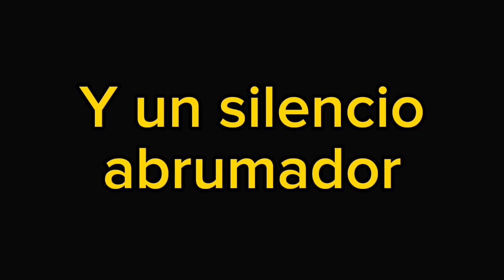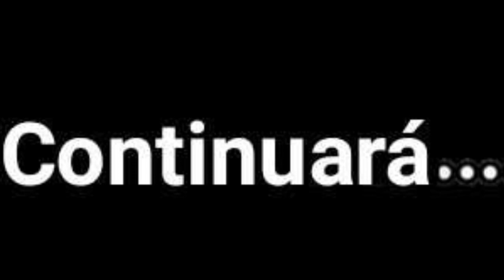La vida de un enderman (cap1 el inicio ) fanfic español creado por Enderman 9904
Menciones honoríficas

Agradecimiento a todos los miembros de la paleo legión por todo su apoyo

Espero que les guste el video y espero que me disculpen por las tardanza pero como dicen por ahí mejor tarde que nunca espero que les guste los aprecio mucho y nos veremos en un próximo video